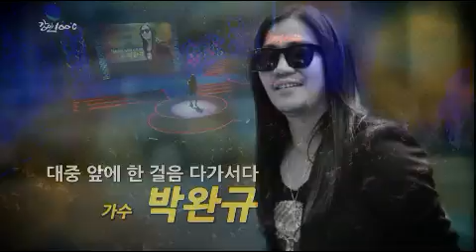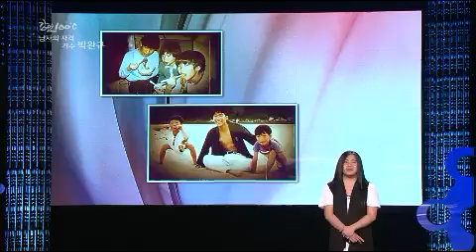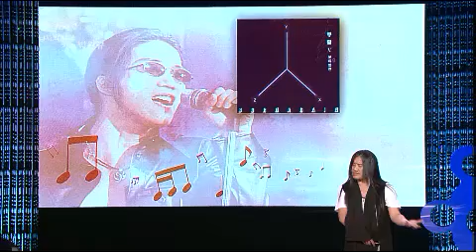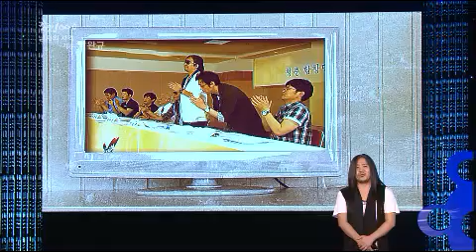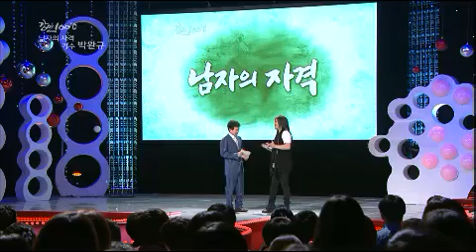Speech - 강연 100℃ 박완규 EP47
"남자의 자격"
Showtime : KBS 1TV 10 p.m. Fri       2013/06/09
MC : Lim seong-hun
Geust : 박완규

#'천년의 사랑'으로 대중들에게 사랑받은 록 가수 박완규. 어릴 적 법관의 꿈을 가졌을 정도로 공부를 잘했지만 어려운 가정형편으로 실업계 고등학교에 진학하게 됐다. 이후 반항심에 친구들과 밴드를 시작하면서 음악에 뛰어난 재능을 보이게 된다.
우연히 가수 김태원을 만나 '부활' 멤버로 활동하게 됐지만 오랫동안 홀로 음악을 해왔던 그는 자신만의 음악적 고집을 꺾지 못해 팀에서 나오게 됐다. 이후 기획사와의 문제로 큰 빚을 지게 되고
가족을 부양해야 했기에 억지로 노래를 불러야만 했다.